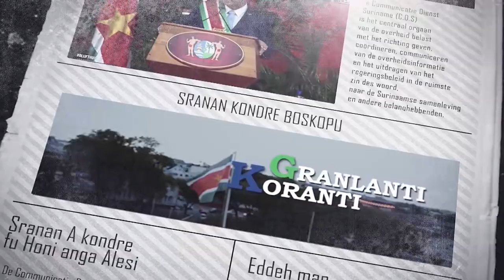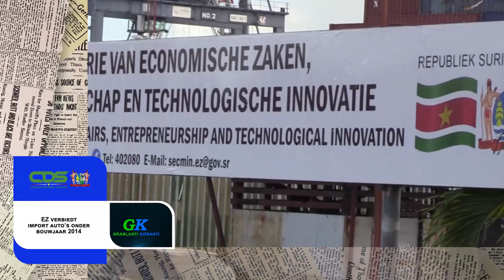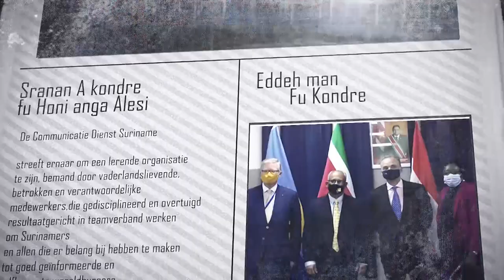𝔾ℝ𝔸ℕ𝕃𝔸ℕ𝕋𝕀 𝕂𝕆ℝ𝔸ℕ𝕋𝕀 (SRANAN), DD 27 JANUARI 2023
De onderwerpen in deze aflevering zijn:
- Regering wil brandstofsubsidie voorzichtig afbouwen
- EZ verbiedt import auto’s onder bouwjaar 2014
- Onderwijs is voorwaarde voor kwalitatieve jeugdparticipatie